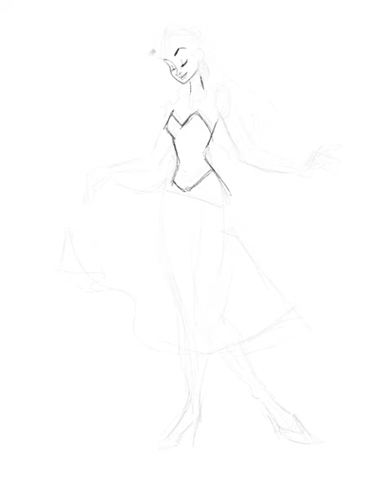iPad Pro Speed Painting in Procreate PINK LACES DRESS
iPad Pro speed painting using the procreate app and Apple Pencil. I do those quick sketches on a daily basis and they take around 45mins to 1 hour.